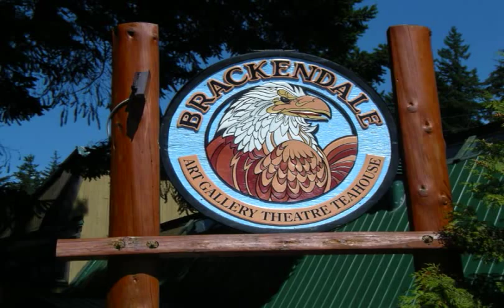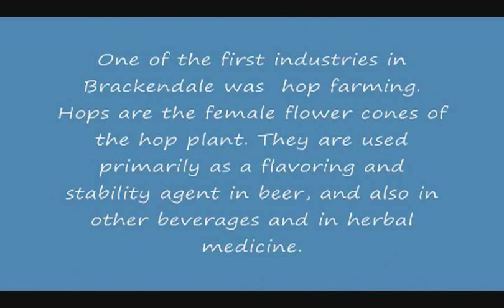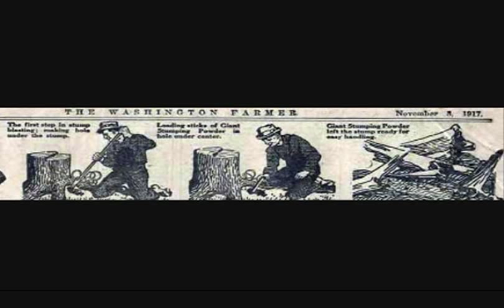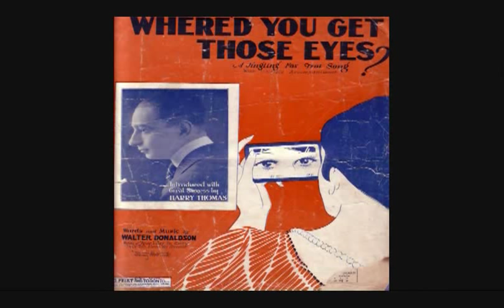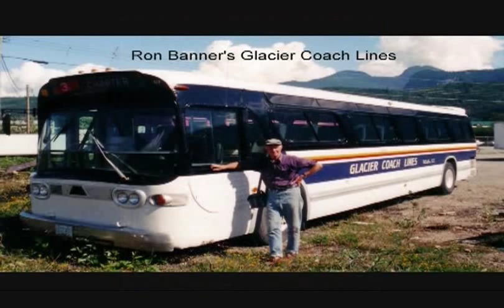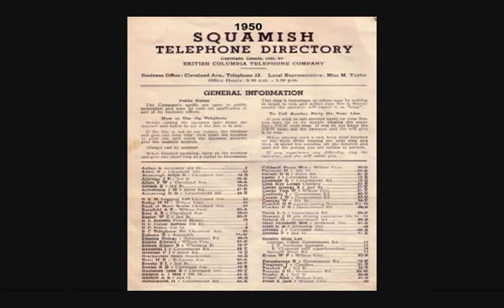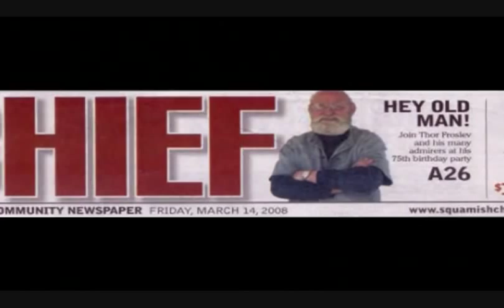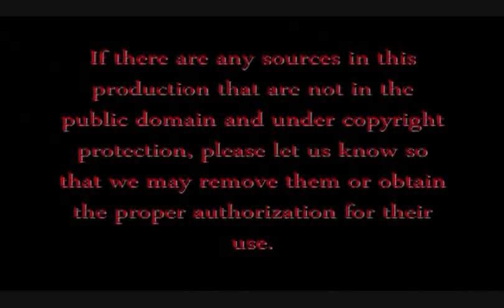Brackendale Then and Now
This Squamish Historical Society documentary presents video interviews and archival and personal photos to illustrate the role played by key families and individuals in the development of the Squamish valley during the late 19th century and through the 20th century to the present.